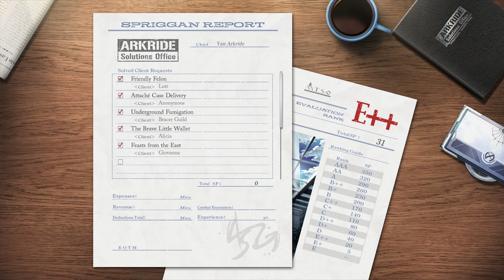New Chapter. New Morning - TLoH: Trails Through Daybreak Pt. 12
Guess we have a new employee.